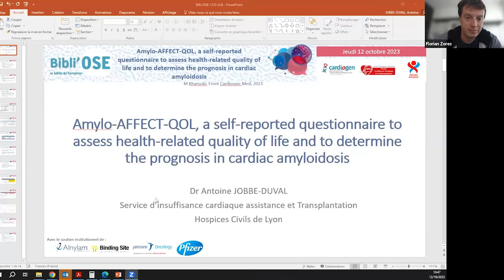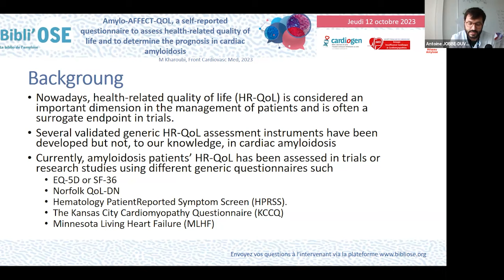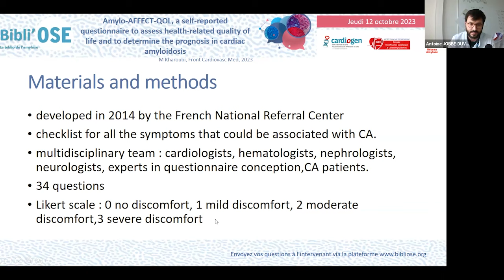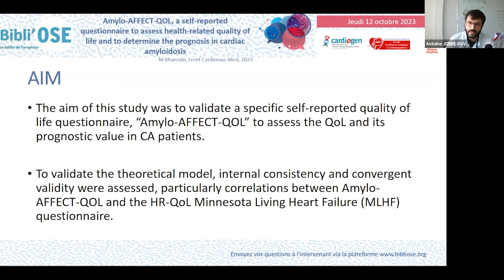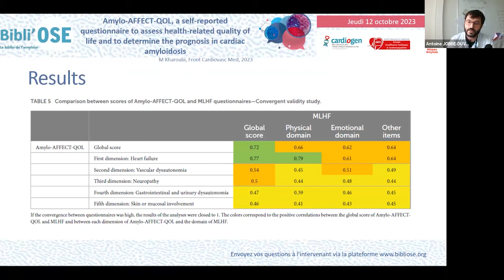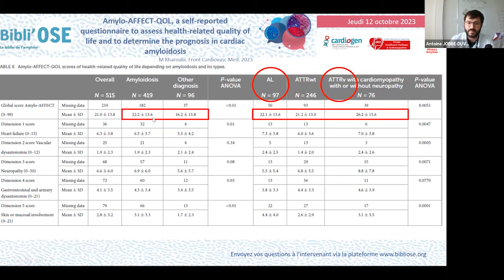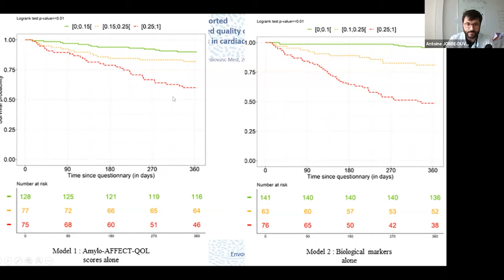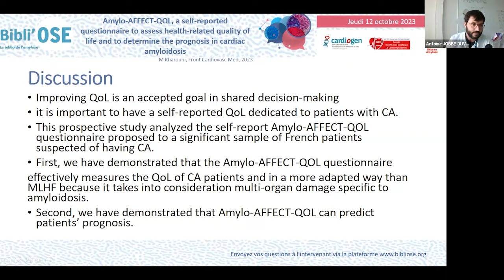BibliOSE : Amylo-AFFECT, qualité de vie amylose, JOBBE-DUVAL A; Kharoubi M_Front Cardiovasc_36998975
Le Dr Antoine JOBBE-DUVAL de Bron commente lors de cette Bibli'OSE l'article ""Amylo-AFFECT-QOL, a self-reported questionnaire to assess health-related quality of life and to determine the prognosis in cardiac amyloidosis"".
Front Cardiovasc Med. 2023 Mar 14;10:1124660. doi: 10.3389/fcvm.2023.1124660. eCollection 2023.
PMID: 36998975. La discussion est commentée par Mme Agnès FARRUGIA de Paris, Dr Florian ZORES de Strasbourg, Dr Antoine JOBBE-DUVAL de Bron, Dr Amaury BROUSSIER de Créteil.